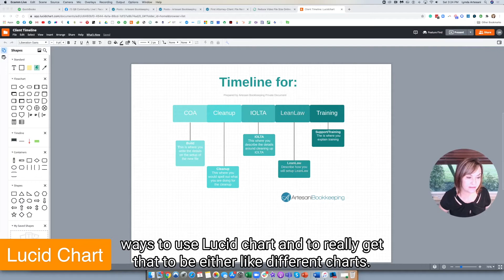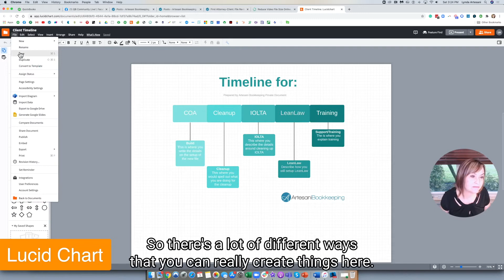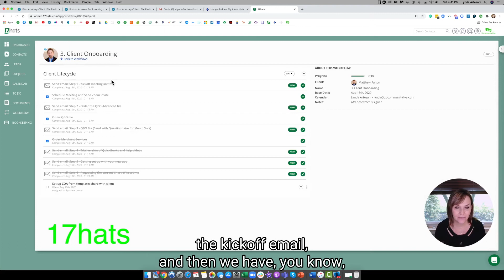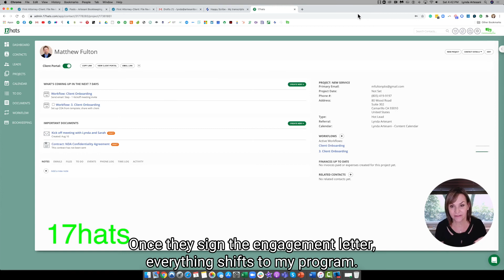New Attorney Client: Deep dive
File Review:  Deeper dive, more questions to the client.  How to make your presentation look amazing and engaging!